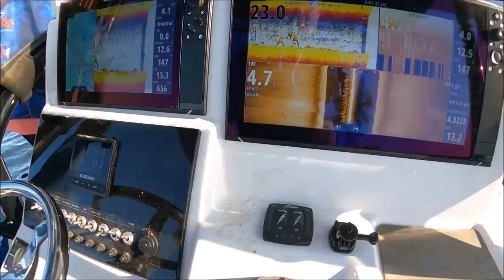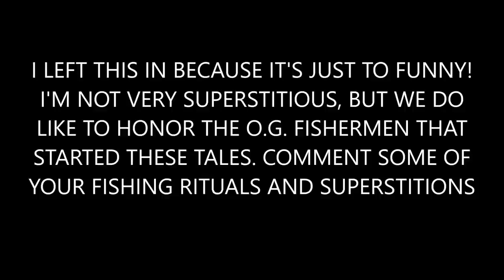Striper Fishing Tips,Tricks + Secrets YOU HAVE NEVER HEARD BEFORE!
Striper fishing rig Striped bass fishing flutter spoons. How to catch Stripers with spoons. striper rigs striper lures How to locate Stripers Stripper fishing How to find Striped bass Freshwater and Saltwater. Striper fishing tricks. Striper fishing tips. Catching Striped Bass! How to catch Striped Bass. How to find Striped Bass. Where to look for Striped Bass. Stripper fishing Where to catch Striped Bass. Fresh and Saltwater Striper Fishing techniques. Raritan Bay New Jersey. Chesapeake Bay Raritan Bay New York. striperfishing striped bass fishing howtocatchstripers Ben Parker Spoons. Fishing bait. Best striper bait. Striped bass bait.

Get cool perks like my full body-cam footage nearly UN-EDITED and EXACT GPS Coordinates of WHERE we fish and MORE  Click this link:
THANK YOU FOR YOUR SUPPORT!! Your Generosity helps us to bring you more and more videos!’

TEAM OLD SCHOOL COPPER SPOONS
TEAM OLD SCHOOL YELLOW SPOONS

Ben Parker 8 inch spoons.

THE REEL I DUNKED. KASTKING CRIXUS BAIT CASTER REEL $59 Deal